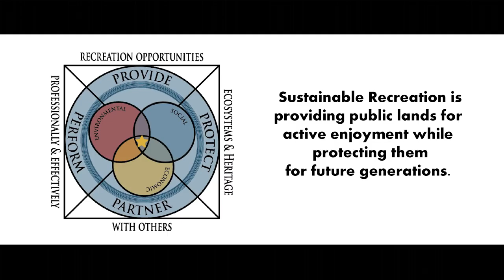MscottLovesLife - Sustain (Official Music Video)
Created for U.S. Forest Service by MscottLovesLife, the song "Sustain" contains elements of the Forest Service's Sustainable Recreation program. The video includes partners from the U.S. Fish & Wildlife Service, City of Albuquerque Open Space, and Great Old Broads for Wilderness. Performances were done by youth from Warehouse 508 and the Bernalillo County Mountain View Community Center. This can be used as an education tool to inspire kids and adults of all ages to explore, appreciate, and enjoy the outdoors. Partner up, Provide, Protect, and Perform!
Photographed & Edited by Jared Olguin
Video Produced by Endion Schichtel